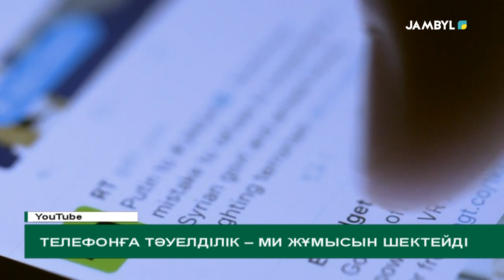Телефонға тәуелділік – ми жұмысын шектейді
Ғаламтор мен ұялы телефон дәуірі. Бір ғана смартфонның  өзі  тек, хат жазып хабар алмасу құралы ғана болмай қалды.   Қолдағы құрал - теледидар, радио, банкомат  ол аз десеңіз мемлекеттік қызметтер  алатын ерекше «терезеге» де айналып отыр.

Ал, дәрігерлер оны шектен тыс пайдалану адамның денсаулығына да қауіп төндіруде деп дабыл қағуда. Ұзақ уақыт телефонға телміртіп, жіпсіз байлайтын түрлі ойындар психологияны бұзып, адамның басқа нәрсе ойлауына жол бермей, қабілетін шектейді.